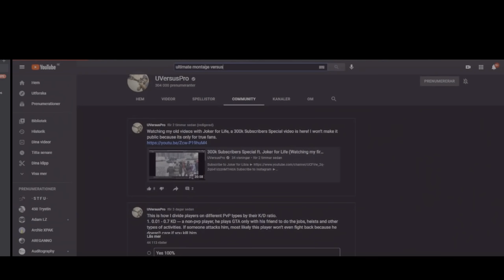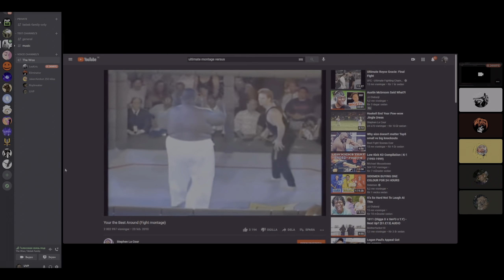Playing GTA Online In 2022 Is Still Fun Sometimes, SOMETIMES!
My PC:
🎮 CPU: Intel i9-10900k
🎮 Motherboard: Gigabyte Z490 AORUS MASTER
🎮 Cooler: HYPERPC WaterCooling 360 RGB
🎮 GPU: Gigabite RTX 3080 (Aorus)
🎮 Memory: Corsair Dominator Platinum RGB 2x16gb 3600Mhz
🎮 SSD: Samsung 970 EVO Plus 500GB
🎮 SSD 2: HyperX Savage 480GB
🎮 HDD:  Seagate (IronWolf) 2TB
🎮 Power Supply: Cooler Master V1000
🎮 Case: Fractal Design Define 7 XL

and peripherals:
🎮 Main monitor: Alienware AW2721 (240hz)
🎮 Monitor 2: DELL S2417DG (165hz)
🎮 Main mouse: Razer Viper Ultimate Cyberpunk Edition
🎮 Mouse #2: Logitech G502 Hero
🎮 Mouse for shooters: Glorious Model O- Matte White
🎮 Mic: Audio-Technica AT2020USB+
🎮 Speakers: Logitech G560 LIGHTSYNC
🎮 Headphones: Logitech G Pro X
🎮 Mousepad: Logitech G640

My accounts:
1. UVersusPro [from 14.04.15 to 12.01.18] - KittyHaker21 [I used it from 12.01.18 to 18.04.19] - from 19.04.19 Eliminator uses it
2. _AIMBOT.EXE_ [from 18.06.17 to 04.08.18] - UVersusPro [since 04.08.18]
3. CitizenCatz [from 15.04.16 to 17.02.18] - DatBadCat [since 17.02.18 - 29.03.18] then from 30.03.18 to 18.04.19 Eliminator used it. From 18.04.19 Friendly_Pug
4. WakandaForever [I was using it for 3 months in the end of 2019, in February I gave away the account]
5. ApeWithNoBrakes [January 2020 - March 2020]
6. GucciHorse [March 2020 - July 2020]
7. StuartBiggle [July 2020 - January 2021]
8. FortnitePogger69 [January 2021 - April 2021]
9. IThePeaceful [April 2021 - October 2021] (account was renamed)
10. ... [October 2021 - Current time]